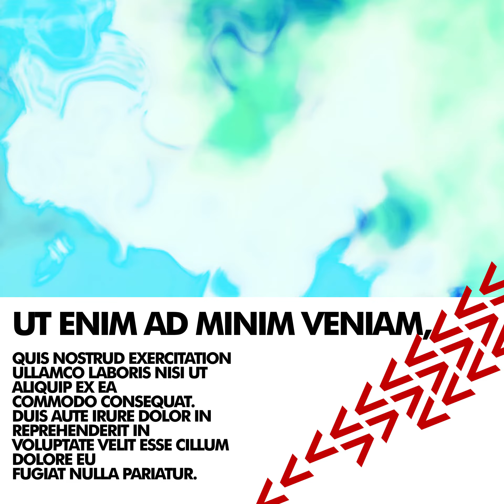【BOFXVI】freewheeling / ああああ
BMSイベント「BOFXVI」登録作品です。

気怠さと自由さの街の音楽。